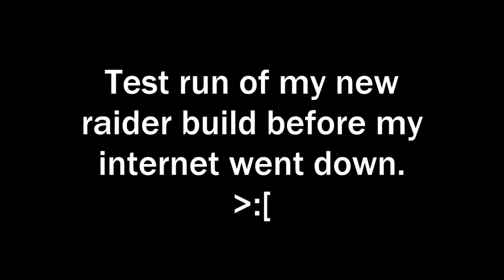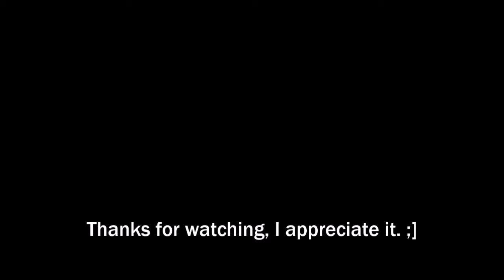Path of Exile: Testing out new ranger build until internet shut down.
Just showing my new ranger setup and doing a quick Beach Map run before my internet went kaput.